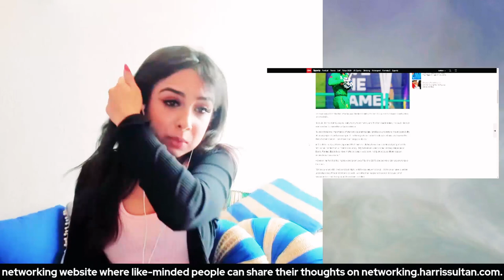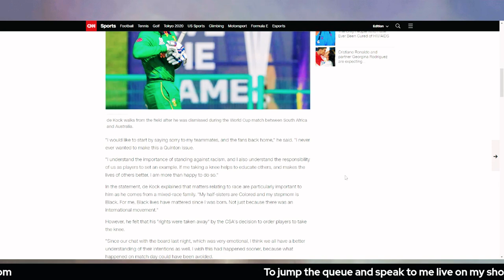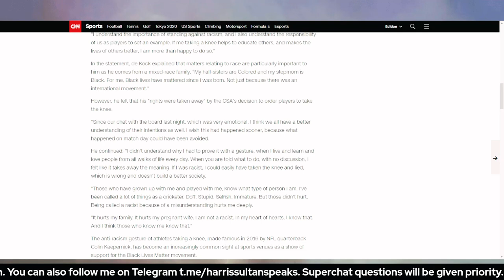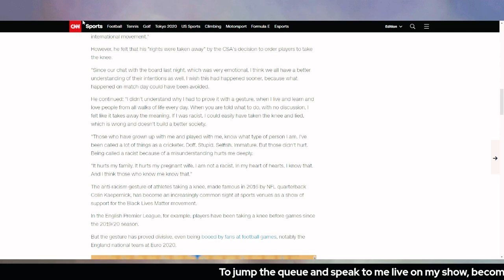South African Cricketer Quinton DeKock Forced To Take The Knee